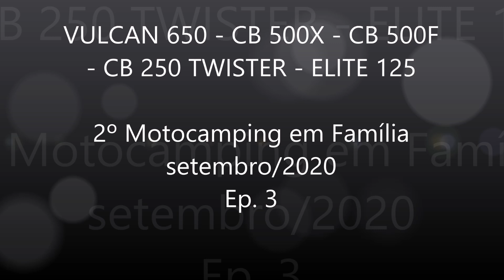Ep. 3 - 2º Motocamping em Família - Vulcan S 650 - CB 500X - CB 500F - CB 250 TWISTER - ELITE 125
ASSISTA ATÉ O FINAL - DEIXE UM COMENTÁRIO

Episódio 3 do 2º Motocamping em Familia, realizado nos dias 06 e 07/9/2020 na Estância Barão do Rio Branco em Tamarana-PR.
Participação dos sobrinhos Fernando e Carla na moto CB 500X.